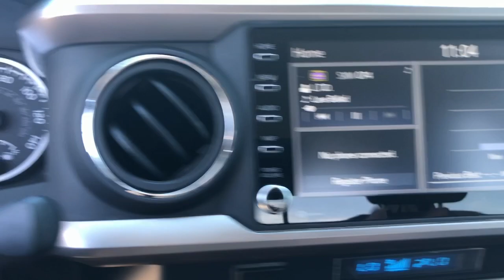2022 Toyota Tacoma_4WD SR5 Hattiesburg, Jackson, Biloxi, Mobile, Sumrall MS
Pre-Owned 2022 Toyota Tacoma_4WD SR5 available at Toyota of Hattiesburg located in 6461 US Hwy 98, Hattiesburg, MS, 39402.

You'll have love at first sight with the   2022  TOYOTA Tacoma.  Take your spirit of adventure with you into town or off-road when you're at the wheel of this versatile Tacoma. With a reputation for ruggedness and a suite of driver assistance features to keep you focused, this mid-size pickup has you covered. The following are some of this vehicles highlighted options: Intelligent Auto on/off High Beams, Pre-Collision System, Lane Departure Warning, Keyless Entry, Four Wheel Drive, Adaptive Cruise Control, Satellite Radio, Fog Lamps, Back-Up Camera, Aluminum Wheels. Whether you're looking for a versatile, connected utility vehicle or an off-road adventure machine, this Tacoma is ready for the task. Our expert staff is trained to give you every advantage. Stop in for a test drive today!